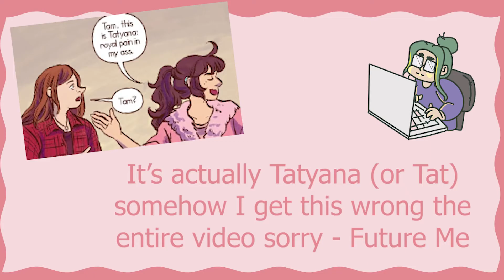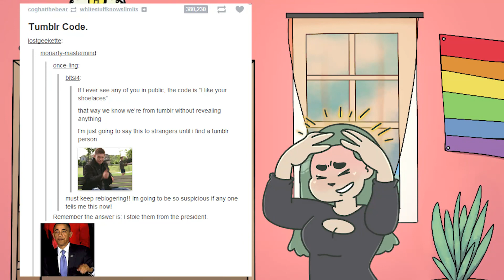Mooncakes: Another LGBT Werewolf Comic Review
I'm just gonna keep finding lgbt monster stories and posting about it I guess. Here's an overview/review of Mooncakes by Suzanne Walker  (Author), and Wendy Xu (Illustrator). I feel like this came out sloppy, but I've had this video on the back burner for about 2 weeks so I cant keep mulling over it.

Timestamps:
00:00 - Beginning
00:38 - The Plot
02:12 - The Positives
02:54 - The Negatives
03:57 - Lore Stuff
06:10 - Overall Feelings
6:48 - Closing/Final Thoughts

Mooncakes on Amazon